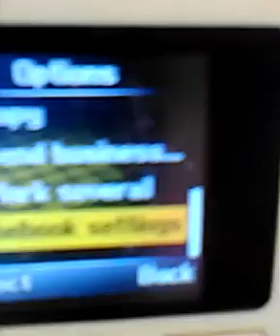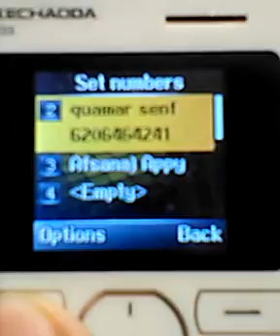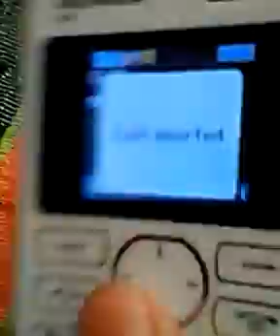speed dial in kechaoda phone|tricks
technical video sabse pahele